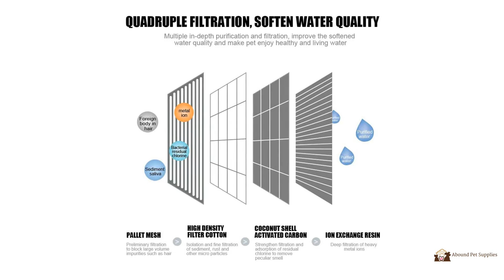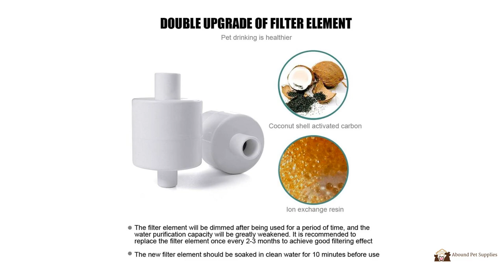2.5L Automatic Dog & Cat Water Fountain - Best Pet Water Fountains in 2020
This automatic dog & cat water fountain is one of the best pet water fountains in 2020.  If you are looking for a cat water fountain then you have found a great one that is one of the best cat water fountains on the market.

We really do appreciate your feedback on our products!

PRODUCT FEATURES
Silent Water Pump: The 40DB silent water pump will not disturb you while doing its job with automatic power off.  2.5L large water holding capacity.  LED Night Mode: Observe the water level at night to adapt to the environment.  Safety and Energy Saving: Made of food-grade safe material.  The stable base holds the fountain in place. The USB interface can be connected to the charger with safe 5V output low voltage. Quadruple Filtration: The multiple depth purification filtration can improve water softening and quality. With the circulation filtration your pet can enjoy healthy living water.

QUESTION — Have a question about this Online Video or Anything Else? Post in comments section of this video!

ABOUT
In this video from Abound Pet Supplies we show you one of the best pet water fountains available in 2020.

At Abound Pet Supplies we feature a wide variety of high quality products to suit the most discerning needs of your pets.  We believe in bringing people together with their loving pets and enhancing their shared experiences.